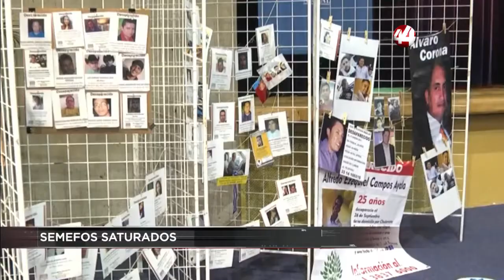Corte 44 || Los SEMEFOS del país, saturados.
⚡️⚡️ SEMEFOS SATURADOS: El subsecretario de Derechos Humanos, Población y Migración, de la Secretaría de Gobernación federal, Alejandro Encinas Rodríguez, reconoció que todos los Servicios Médicos Forenses del país se encuentran saturados, y Jalisco no es la excepción.

⚡️⚡️ FUERA INTERMEDIARIOS: El Gobierno de México desarmó el sistema de intermediarios en el sistema de salud que generaba se elevarán los costos y se concentrarán en pocas empresas el abasto de medicinas.